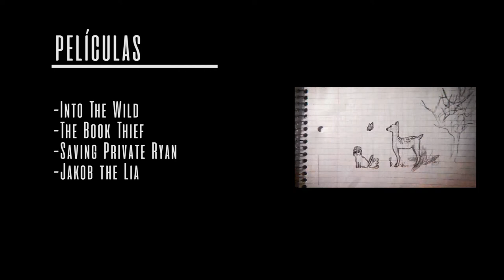El cine para Paul